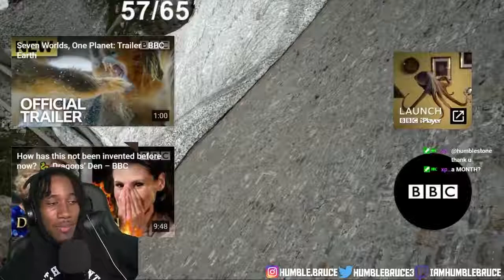Bruce Reacts To The incredible ibex defies gravity and climbs a dam Forces of Nature with Brian Cox